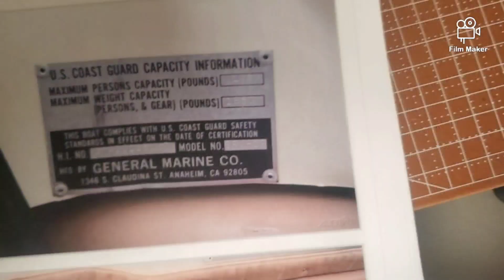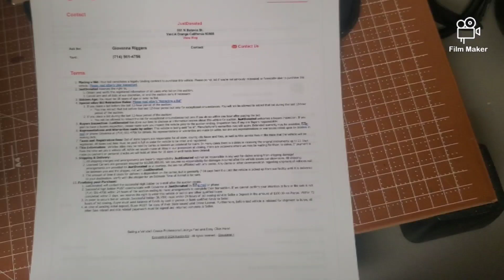1977 Ranger SRV-19 auction boat